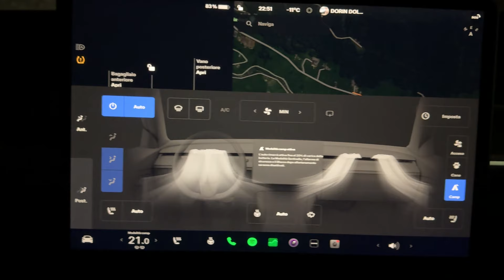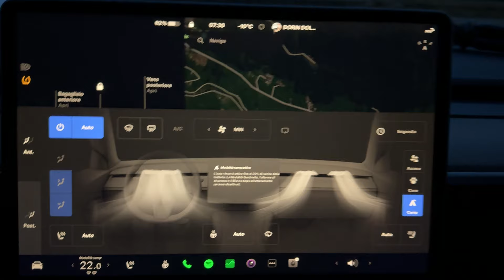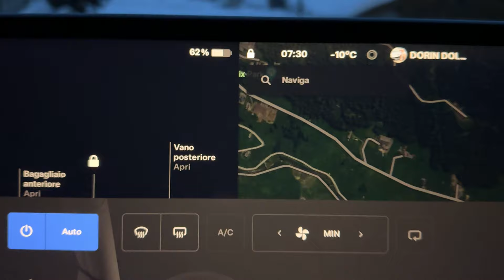TESLA MODEL 3 RWD: MODALITA' CAMPING, COME SARA' ANDATA??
Salve a tutti, in questo video andremo a vedere com'è dormire in tesla a -12°c oltre a questo vedremo come si sono comportate le batterie della tesla ovvero le batterie LFP che sono delle batterie che soffrono molto le temperature basse.
Buona visione